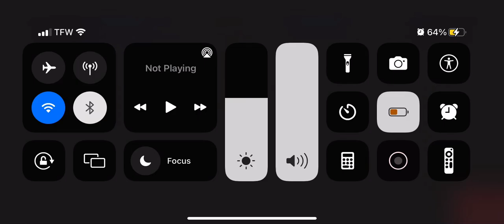You know the thing Joebiden gaffs